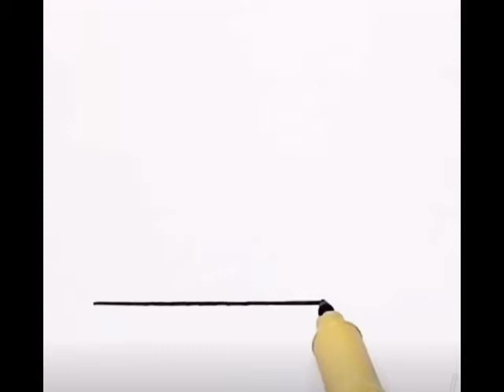How to draw a beautiful cow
Easy Method to draw a cute cow